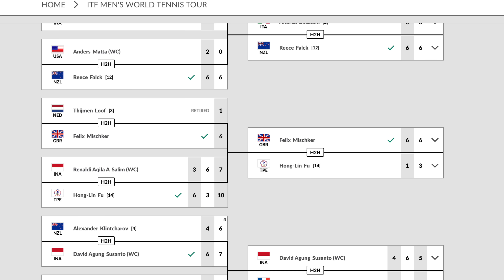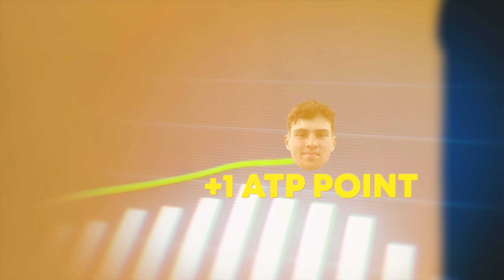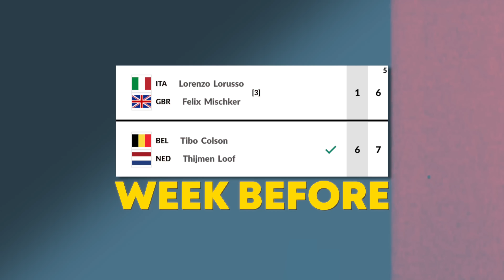I Teamed Up With Ex ATP #153 To Win A Title!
This week I teamed up with world number 250 and ex number 153 in the 2 25k events in bali Indonesia. I hope you enjoy the video

Road to Top 1000 ATP :
In this series, I will document my journey to become a professional tennis player with a ranking inside the top 1000 players in the world. I will show you the ins and outs of the tour as well as my journey to getting my first point.

Edited By  Felix Mischker